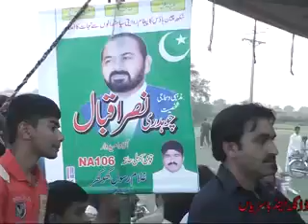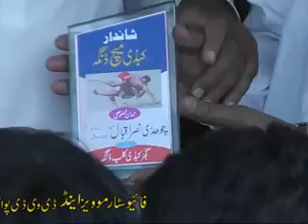FIVE STAR DVD basrian and DINGA KHARIAN GUJRAT Shandar Kabaddi Match dinga p4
five star dvd basrian te dinga kharian gujrat sade kolon tuhanu sain sohail gujjer qari azam chshti randhir ghulam rsool doga mai malngni qari rashed of gunja shir bhadr of banian hor doje sab lok fankaran di awaz wech sif ul malook mahiye tapee dastan sassi heer kabbadi de mach wali baal ghora dans niza bazi te ho buhet kuj tsan sade naal rabtah kero  ch riaz 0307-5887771 ch nazir 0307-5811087 ch bashir ahmed 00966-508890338 shukeria